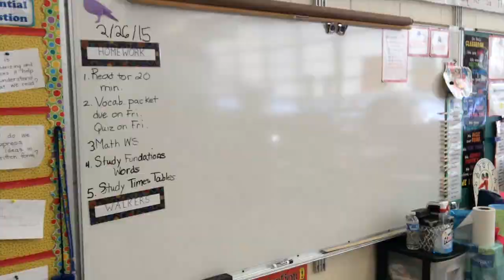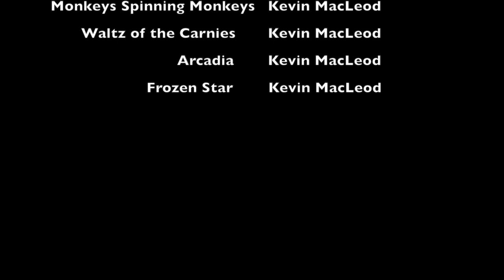Gooney Bird Movie